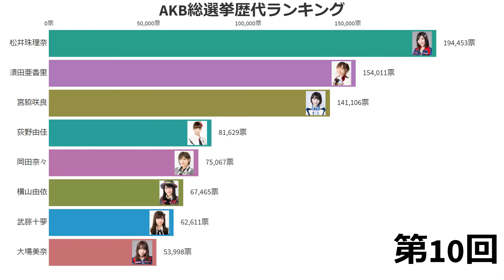【AKB総選挙】歴代ランキング【第1回～第10回】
秋元康のプロデュースにより、2005年12月8日に東京・秋葉原を拠点として活動を開始した。
「会いに行けるアイドル」をコンセプトに日替わりのメンバーで、ほぼ毎日公演を行うことを特徴としている。マスメディアを通した遠い存在ではなく、ファンがメンバーを身近な存在として感情移入し応援して、その成長過程を共有するスタイルがファンの支持を得ている。

動画にして欲しいジャンルのランキングがあればコメントしていただけると幸いです。

AKB総選挙歴代上位メンバー
高柳明音,高城亜樹,宮脇咲良,須田亜香里,本間日陽,古畑奈和,吉田朱里,向井地美音,高橋朱里,惣田紗莉渚,田中美久,矢吹奈子,大場美奈,武藤十夢,横山由依,岡田奈々,荻野由佳

AKB48メンバー一覧

チームA
入山杏奈,加藤玲奈,佐藤美波,篠崎彩奈,鈴木くるみ,田口愛佳,千葉恵里,西川怜,前田彩佳,道枝咲,宮崎美穂,向井地美音,山根涼羽,横山由依

チームK
市川愛美,岡田梨奈,小林蘭,込山榛香,下口ひなな,長友彩海,峯岸みなみ,武藤小麟,武藤十夢,茂木忍,安田叶,湯本亜美

チームB
岩立沙穂,大竹ひとみ,大盛真歩,大家志津香,柏木由紀,北澤早紀,久保怜音,齋藤陽菜,佐々木優佳里,田北香世子,谷口めぐ,中西智代梨,福岡聖菜,山邊歩夢

チーム4
浅井七海,稲垣香織,大森美優,岡田奈々,黒須遥香,佐藤妃星,多田京加,達家真姫宝,馬嘉伶,村山彩希,山内瑞葵

研究生
古川夏凪,本田そら,末永祐月,永野恵,本間麻衣,石綿星南,蔵本美結,吉橋柚花